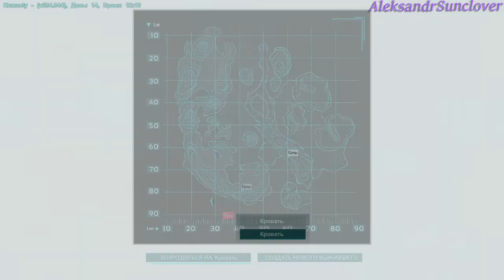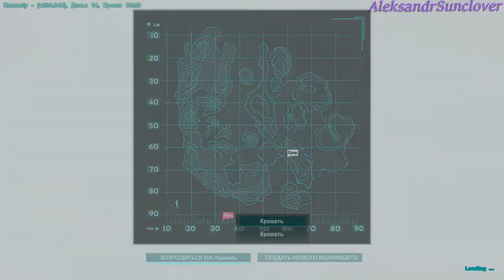Ark: Survival Evolved - Выжженная земля день 9 №84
Хочешь приобрести крутые аксессуары по играм или же ты поклонник аниме, манги?  Посмотри мой канал по обзору товаров из интернет-магазина FANDOM-HOUSE.RU